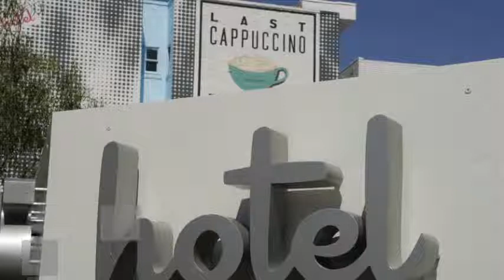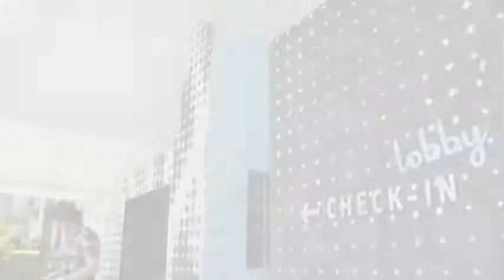Hotel Best Western PLUS Hollywood Hills en Los Angeles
Best Western PLUS Hollywood Hills es un Hotel ubicado en la dirección 6141 Franklin Avenue de la ciudad de Los Angeles, Estados Unidos.